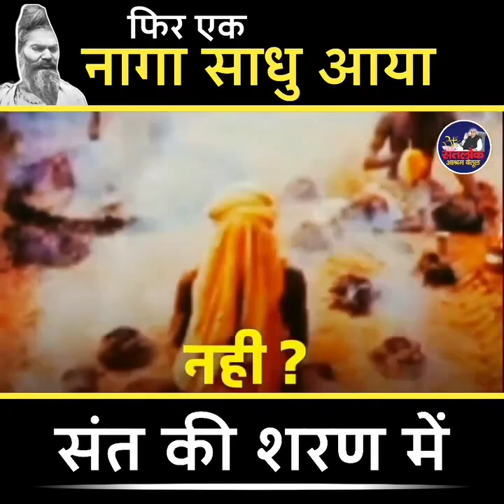इक नागा साधु आया संत रामपाल जी महाराज की सरण में।# kabir_is_god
Video from Kumari Anamika